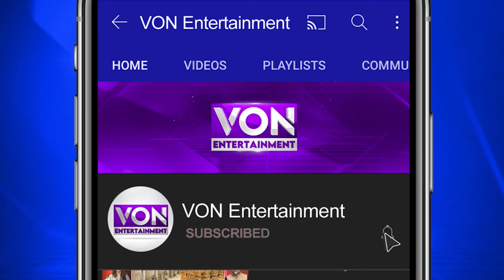Kishore Kumar Evergreen Hit Songs | Hindi Hit Songs | VON Juke box